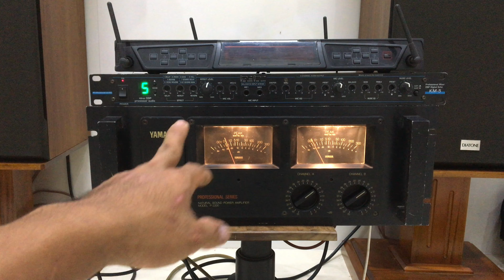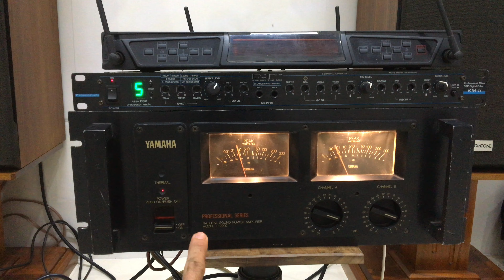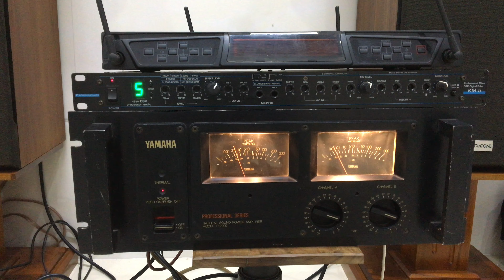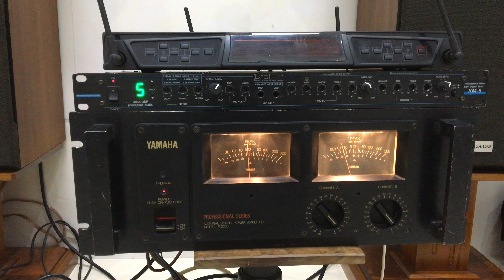test 2 sp karaoke Vang gutin km5& yamaha p2200. Ae ❤❤❤ alo 0363648707